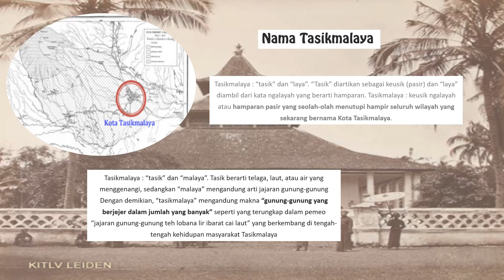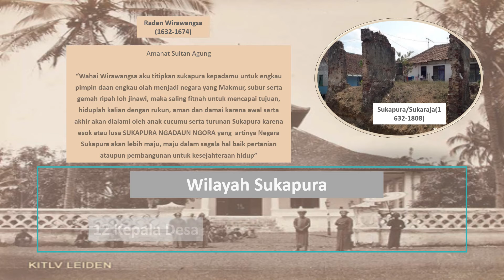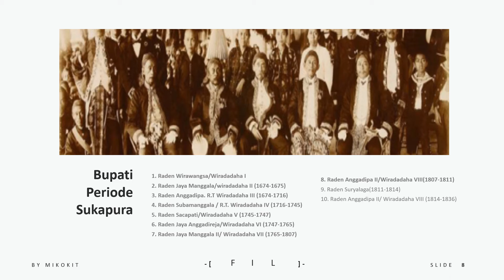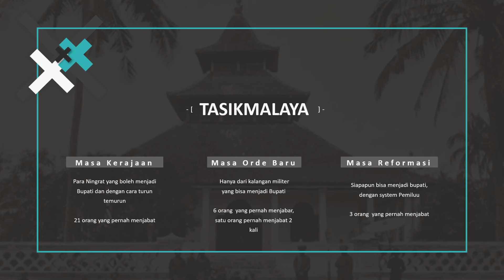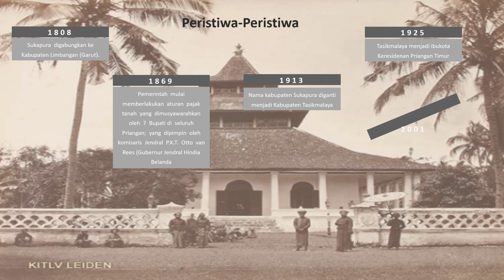Tasikmalaya dalam lintasan sejarah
Inilah sejarah Tasiklmalaya, mulai dari pendiriannya  pada masa Mataram, masa koloial Belanda dan Masa Republik